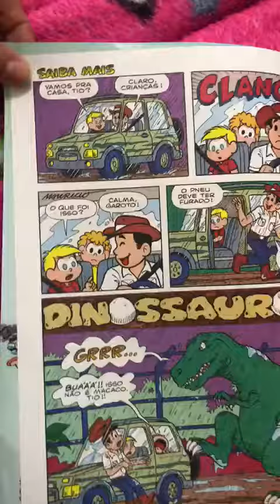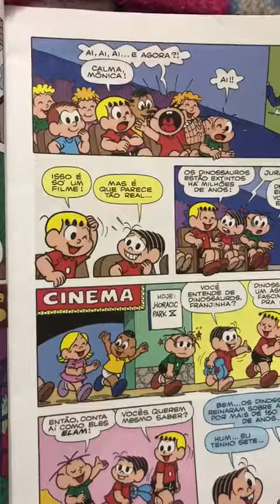Eloá e o livro dos Dinossauros - Parte 1